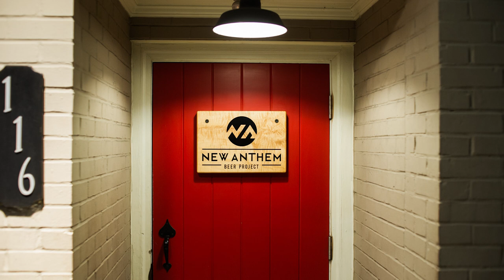A Downtown Wilmington Night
This week's photo series explores the streets of downtown Wilmington on a Thursday night, from The Whiskey to the Pour House and all the live music in between.